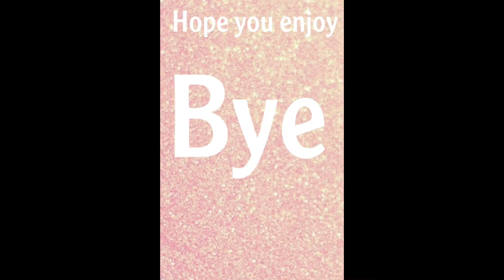Dapple grey horse edit